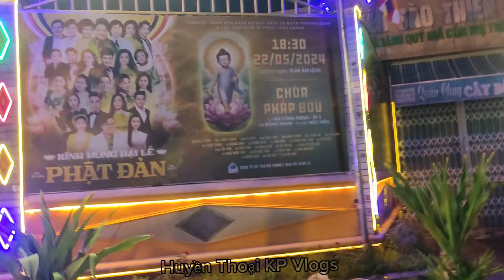NSƯT Thoại Mỹ Ra Về Khán Giả Bao Quanh Làm Điều Bất Ngờ.A Hai Vũ Luân Quá Đẹp Trai.